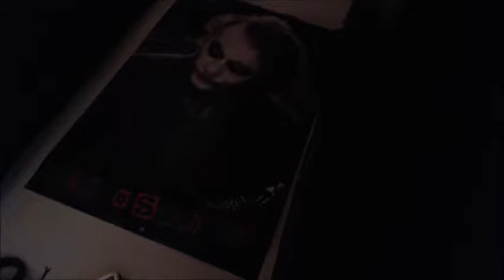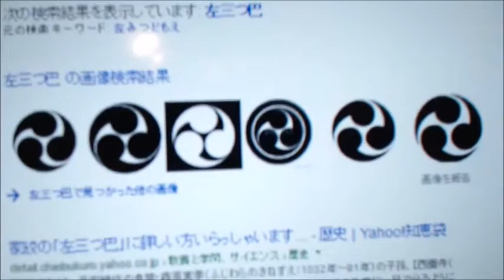【和道】 和道の異常なゼミナール【ふわっち】2017/1/4